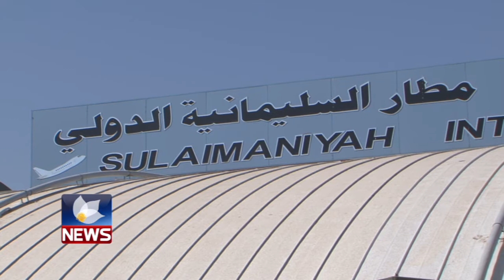تەلار فایەق: بڕیارەکەی دەسەڵاتی فڕۆکەوانی مەدەنی عێراق ھەڵەو نایاساییە